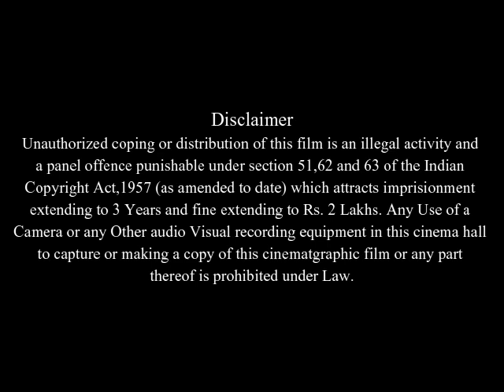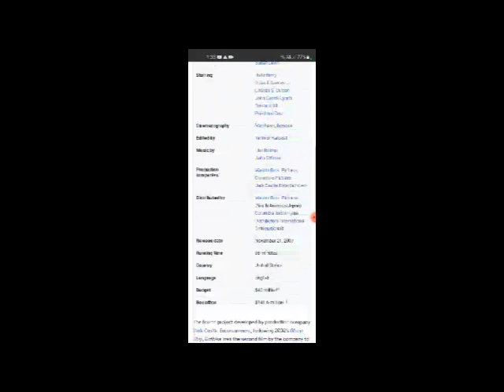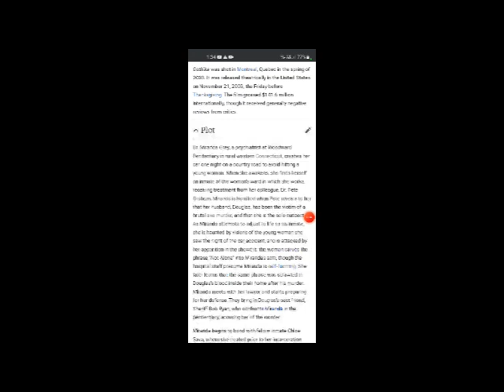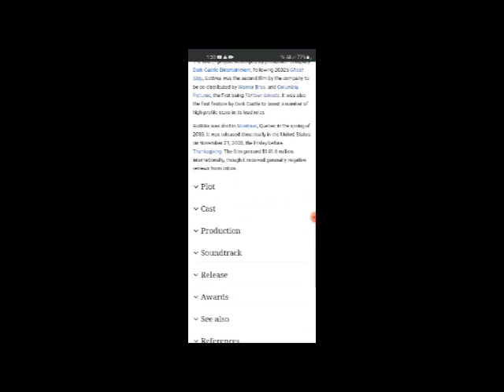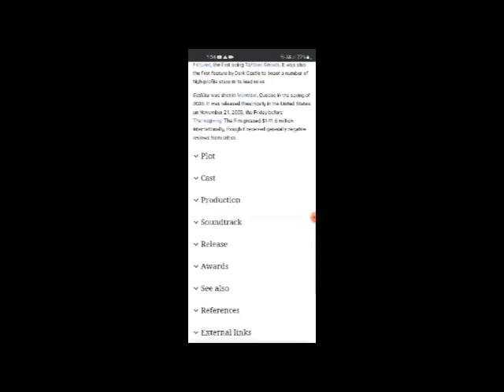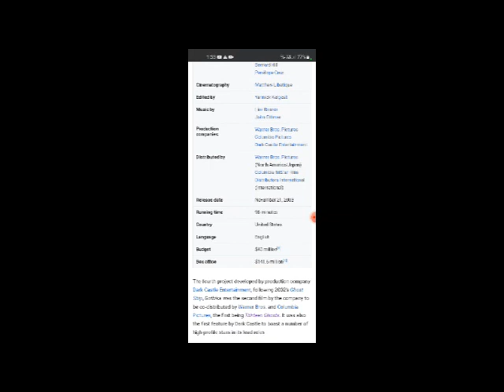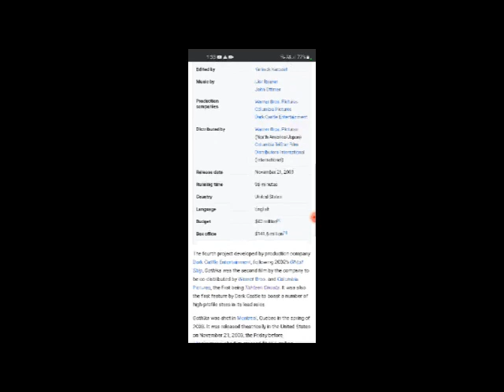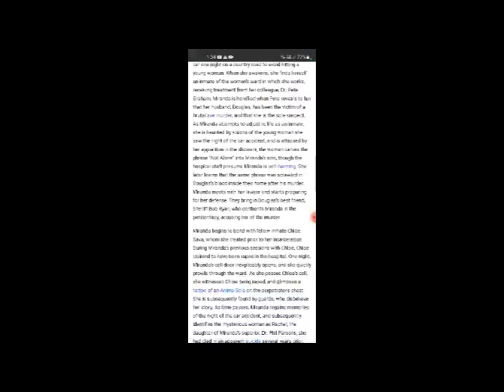Gothika Full Movie Facts & Review in English / Halle Berry / Robert Downey Jr.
In this video we will tell you about fact and review of movie Gothika  .